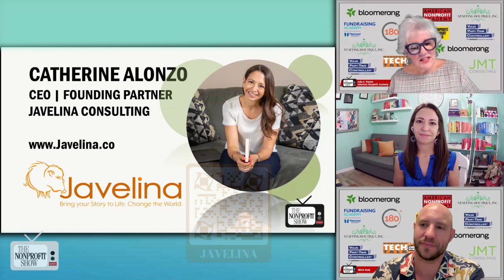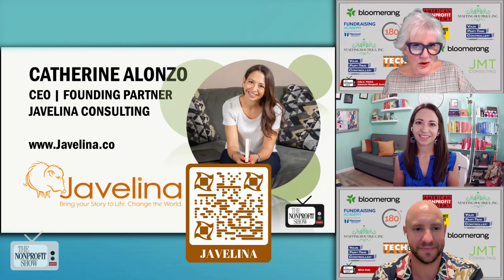The Power of Nonprofit Branding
The essentials of effective nonprofit branding, with Catherine Alonzo from Javelina Consulting, emphasizing that a nonprofit’s brand extends beyond visual elements like logos, as it encapsulates the organization's personality and core values. The conversation digs into common branding mistakes nonprofits make and highlights the value of authentic, relevant, and consistent messaging to truly resonate with audiences and support organizational missions. This engaging discussion with Catherine, cohosted by Mitch Stein and Julia Patrick, offers practical insights for nonprofits aiming to enhance their brand strategy and impact.

Catherine begins by explaining how a brand is much more than just a logo or a color palette—it's the organization's personality. This includes how the nonprofit behaves, its values, and its engagement style, rather than just its visual identity. She points out a common pitfall among nonprofits: becoming bored with their brand and mistakenly believing a logo change can solve deeper issues. Catherine and Mitch discuss the importance of starting with the core identity and messaging of the brand, rather than superficial changes, to truly resonate with the nonprofit’s audiences and represent their mission authentically.

This lively discussion also covers the common misconception that rebranding alone can solve all organizational challenges. Catherine stresses that while branding is crucial, it should not be seen as a panacea. Instead, it should be approached as a comprehensive strategy that includes clear messaging, consistent communication, and alignment with the nonprofit’s core mission and values.

Catherine also elaborates on the tactical aspects of branding, such as ensuring that all communications are authentic, relevant, and consistent. She notes the importance of understanding the organization's core identity—why they do, what they do, how they do it, who they serve, and what makes them unique. This foundation should be the basis for all strategic decisions, from marketing to employee engagement and beyond.

Catherine’s insights will provide you a roadmap for your nonprofit to align their internal values with external perceptions, ensuring your branding efforts are both strategic and impactful. Her holistic approach to branding not only boosts organizational coherence but also strengthens those key connections with your community, donors, and other stakeholders.